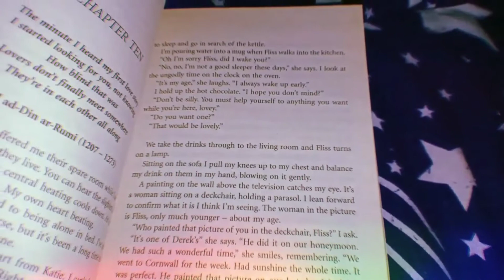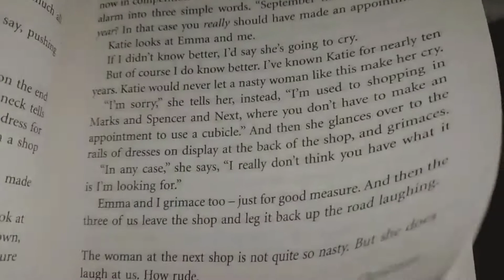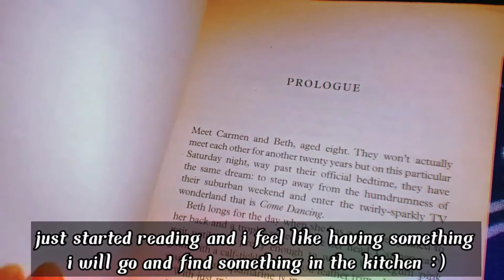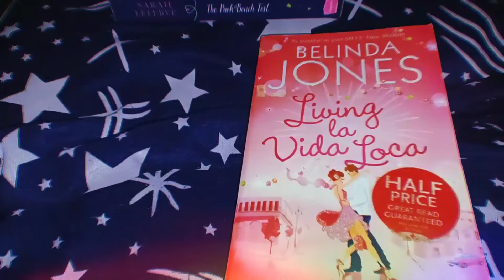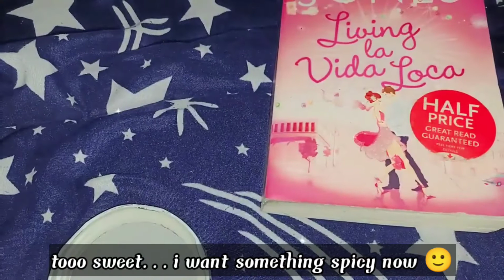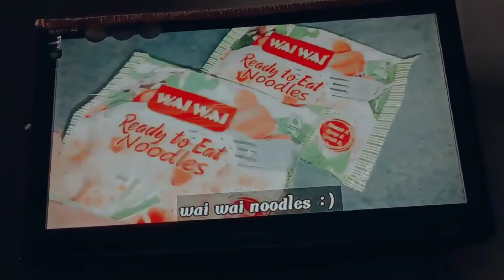Back To Work ❤️✨ || Vlog - 47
thankyou ❤️